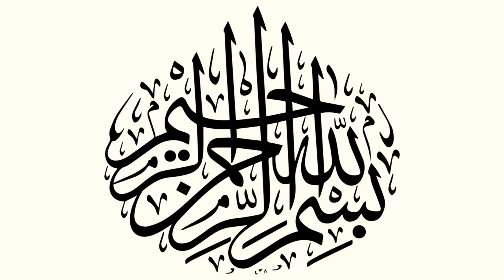Ande Or Sirke Se Sugar Ka 100% ilaj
Salam This islami Video We will learn Ande Or Sirke Se Sugar Ka 100% ilaj

This WAZAif And Hikmat  Channel will
Provide You Latest And Helpful WAZAif For You And  You Can Chang Your Life

From These Wazaif if Your Loking For The Most Powerfull WAZAif And Health Tips

Then This WAZAif Channel is For You

Dant Bandhne Ka Lajwab Amal

Har Jagha Izat Pane Ka Khas Wazifa

Nazre Bad Se Bachane ki Dua

Dua Jaldi Qabool Karwane Ka Wazifa

Surah Yaseen Ka Power Full Wazife

Short Istikhara Karene Ka Tarika

Beti Ka Rishta Esa Jesa Ap Chaho

Dukan Men Barkat Ka Wazifa

Husband Waife Love

Join My Facebook Groop